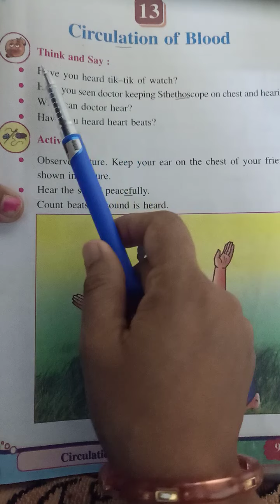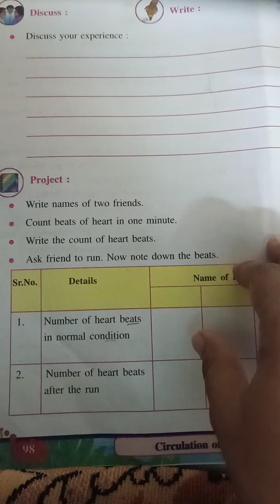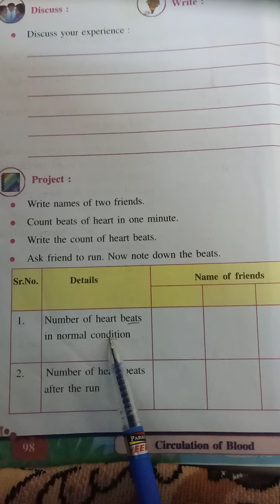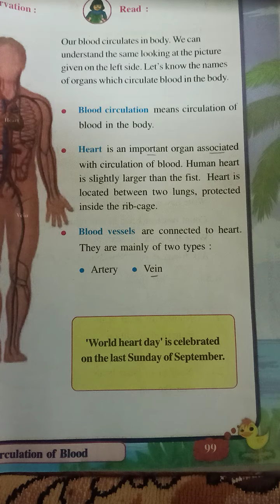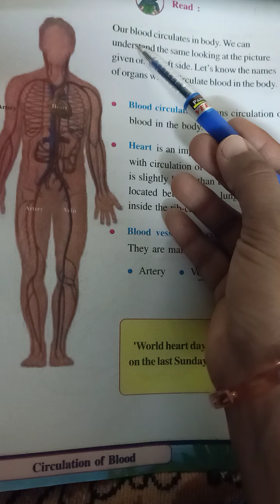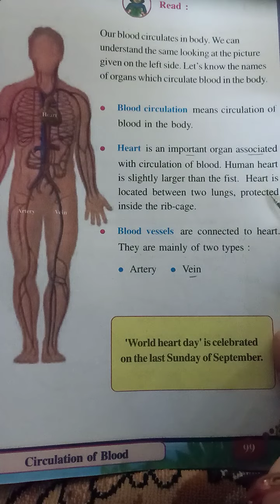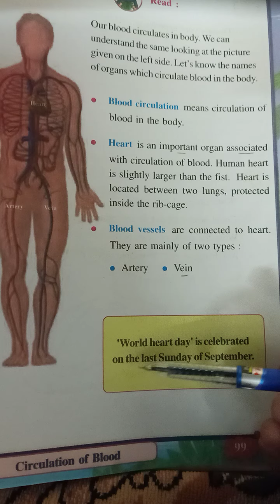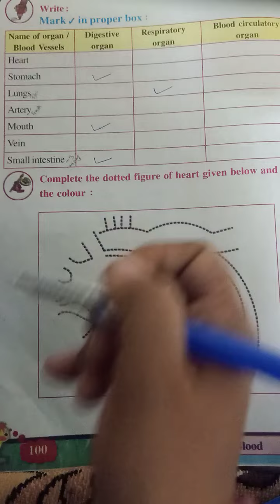std 5 envt eng med ch 13 part 2